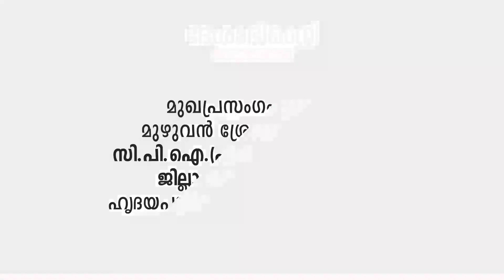Deshabhimani Editorial 11 08 2020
രക്ഷാപ്രവർത്തകർക്ക്‌ ബിഗ്‌ സല്യൂട്ട്‌